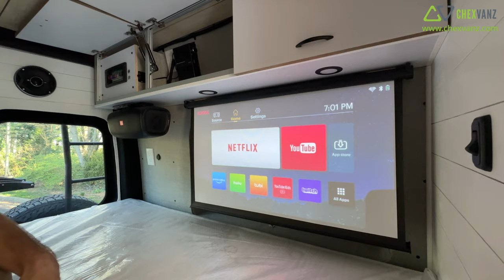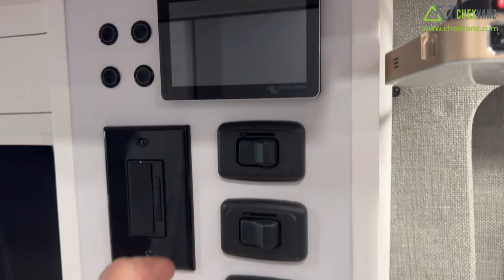NEW CAMPER VAN TOUR | 170 Extended Mercedes Sprinter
Watch for an in depth look at the features and accessories.
Chapters:
0:00 - Intro
0:22 - Exterior
0:50 - Power Steps
2:35 - Owl Van Bike Carrier
4:20 - Roof Rack / Walkable Solar Panels
5:20 - Fiama 45s Awning
7:07 - Entry Way
 8:13 - Scheel-mann Seats
8:27 - Seating Setup
9:29 - Bug Net / Curtains
9:52 - Starlink / WeBoost
10:00 - Clothing Wardrobes
10:58 - Fixed Indoor Shower
12:12 - Kitchen Galley
13:23 - Trash Can
14:08 - Overhead Cabinets
14:26 - Van Lighting / Accent Lights
15:12 - Control Panel Cerbo GX
16:45 - Bedroom Projector
17:35 - Bedroom
18:47 - JBL BassPro GO (Sub / Bluetooth Speaker)
19:47 - Garage (Water System/Power System)